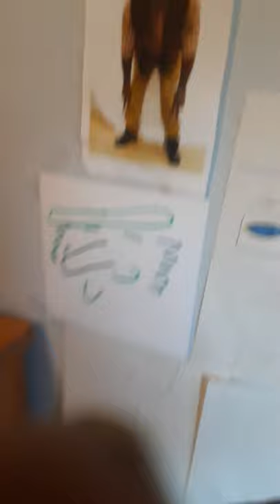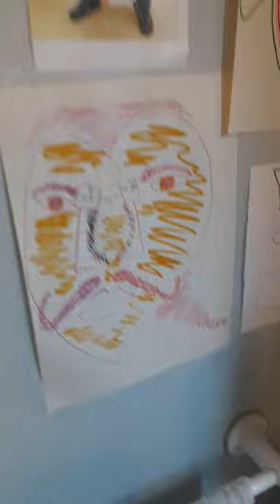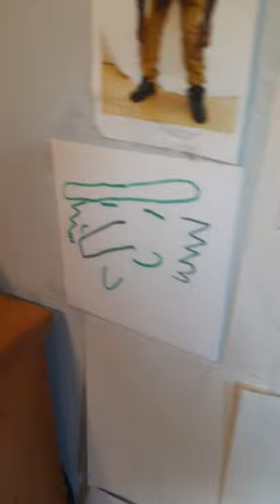Travis Williams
If it was real your get a light from the sun